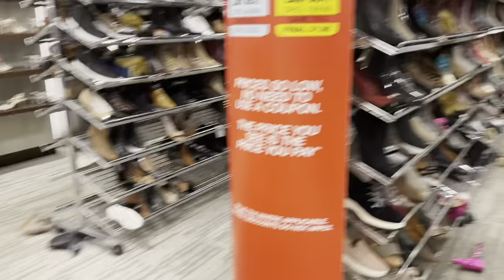Buying gifts and attending birthday party(mother and son everyday bonding life goals)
Celebrating a birthday party of my friend daughter, Super enjoy and Having fun with our good friends and we are so delighted to be invited to the party..